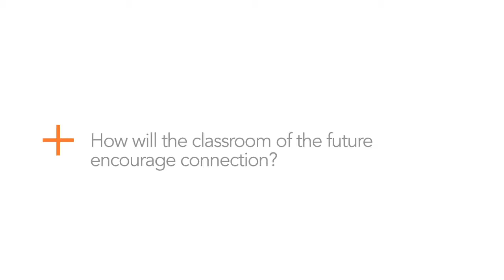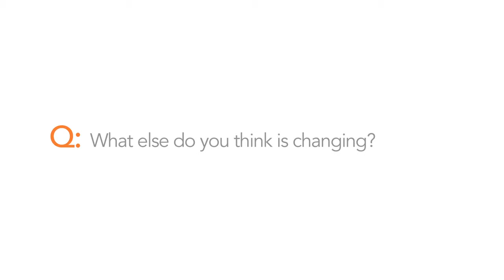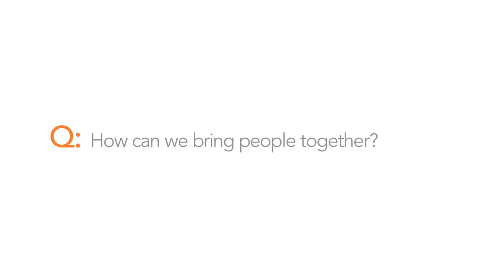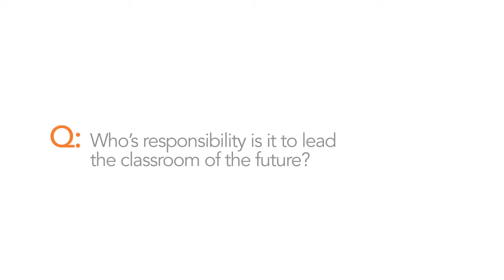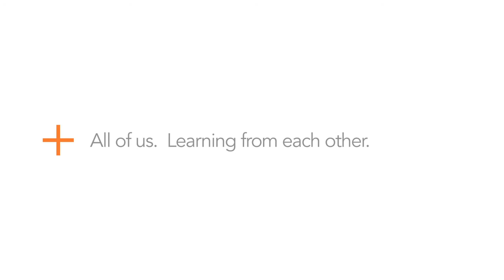The Future of Learning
Watch this fascinating panel (including Janet Lougee of Wight & Company) discuss the future of education and how everything from technology to room layout to can help foster collaboration and learning.